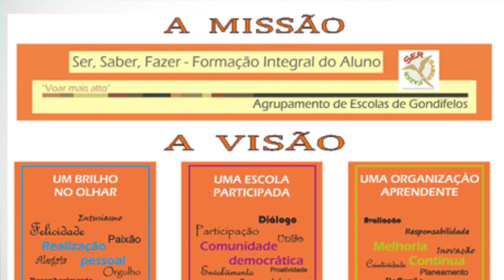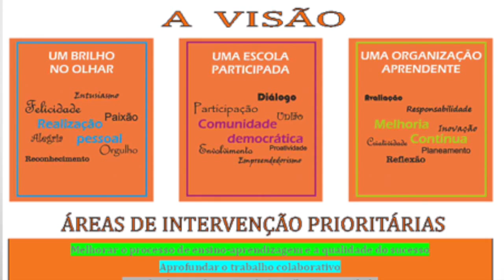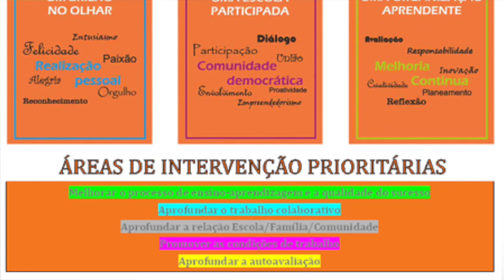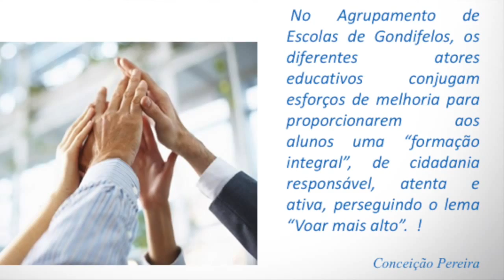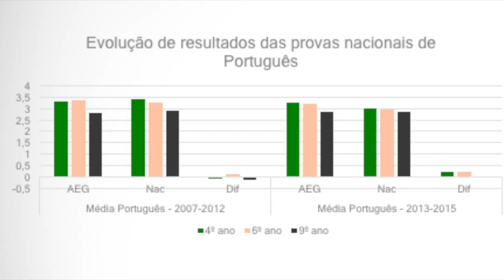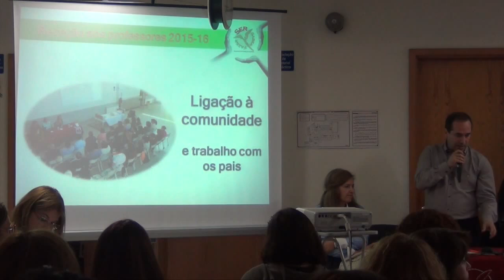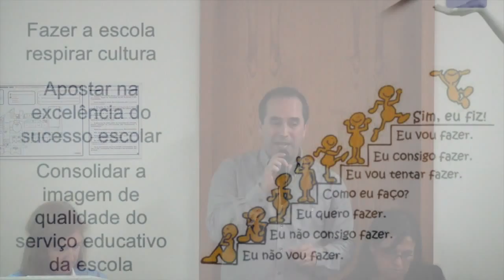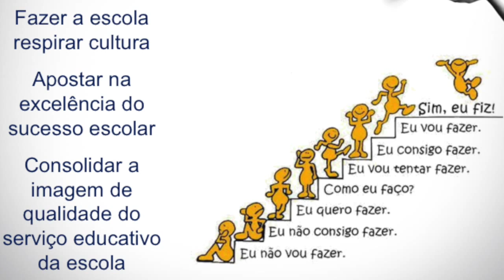receção aos docentes 2015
Receção aos docentes do agrupamento de escolas de Gondifelos.
15 de setembro de 2015